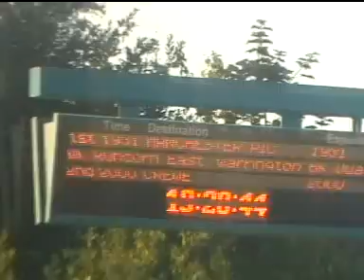WAG Express - with funny announcements 57313